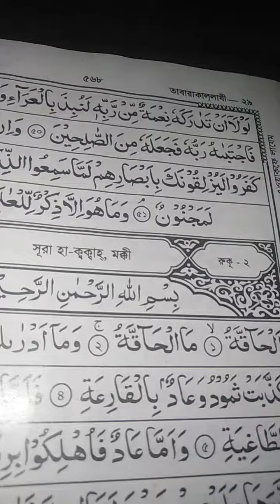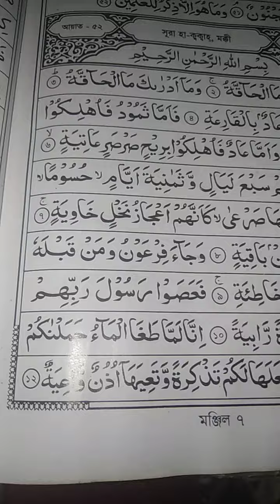সূরা আল হাককাহ